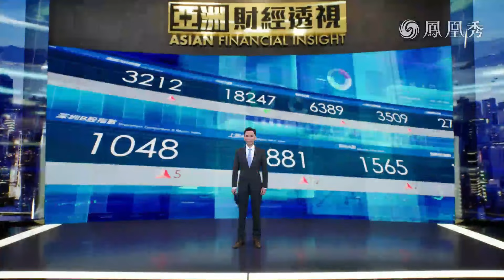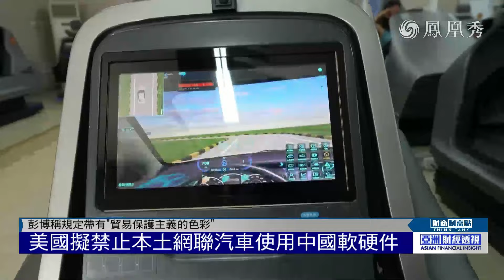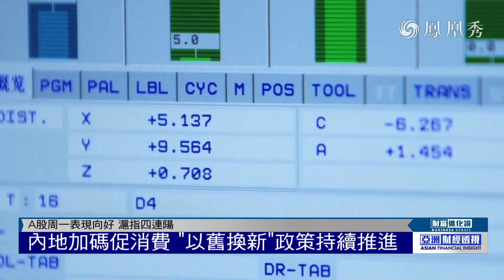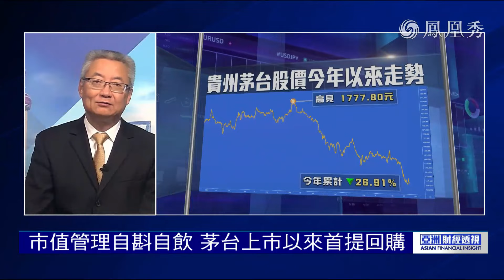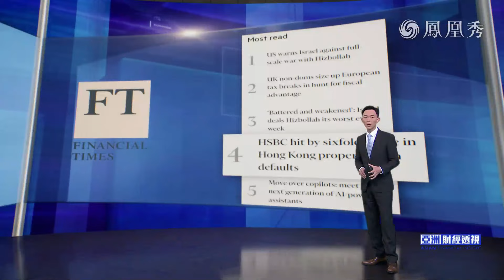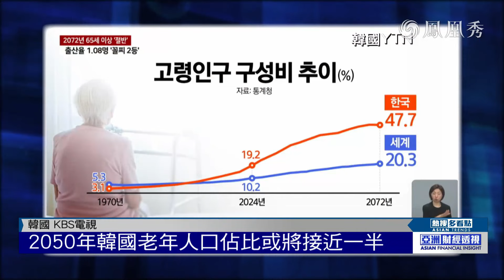【亞洲財經透視】美國擬再打壓中國電動車 A股滬指反覆靠穩四連陽